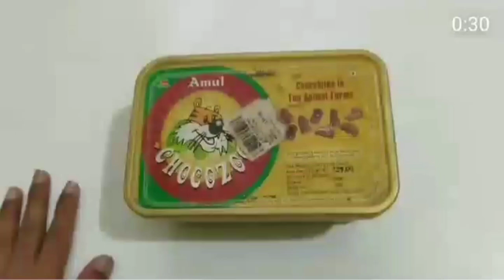Techno Gamerz's phone collections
All phone used by techno gamerz (ujjwal)